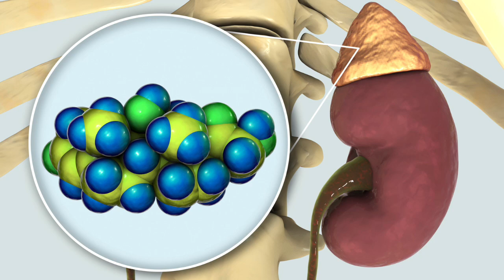Mastering Your Cortisol - 7 Tips to Manage Dysregulated Cortisol Levels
Struggling with energy crashes, anxiety, or trouble sleeping? Your cortisol levels might be to blame! In this video, we break down the essentials of cortisol and adrenal health.

Discover how chronic stress can disrupt your natural cortisol rhythm and what you can do to restore balance. From morning routines to optimize energy to evening strategies for quality sleep, and even the best nutrition for adrenal support—we’ve got you covered with practical, science-backed tips.

What You’ll Learn:
00:00 Overview
00:44 Signs and symptoms of high and low cortisol
01:12 Simple morning habits to regulate your cortisol naturally
01:57 How to create an evening routine that promotes deep, restorative sleep
02:49 Balanced nutrition strategies to support adrenal health
03:58 Stress management techniques to calm your nervous system

Are you interested in seeing how we can help you with your health?

Recommended Magnesium (chocolate is great!